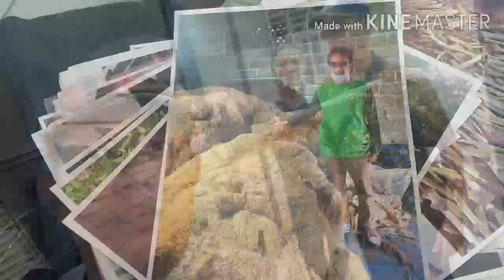BERTANI CERDAS MENANAM TALAS ( BENiNG)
Kunsultasi untuk
Penanaman...
Penyediaan bibit...
Produksi turunan
Jual beli hasil panen
Kontrak pembelian

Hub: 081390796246